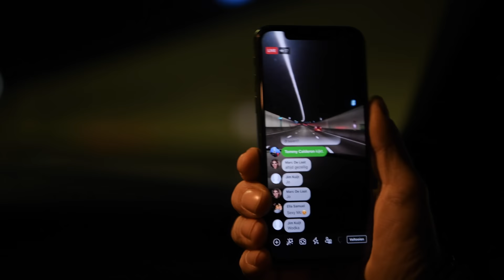DJ Jean / What The Vlog S1E1 / Ready for the launch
WHAT THE VLOG⁉Daarrrrr is ie dan toch, season 1, episode 1, van WTV⁉Op regelmatige basis zullen jullie geïnformeerd worden over het reilen en zeilen oftewel de dagelijkse gang van zaken van moi! Kan van alles zijn/worden, de ene keer mijn ongezouten mening over allerlei (actuele) zaken de andere keer wat "avonturen" met eventueel wat achtergrondinfo, hoe het ook zij, ENJOY en thx for the support!